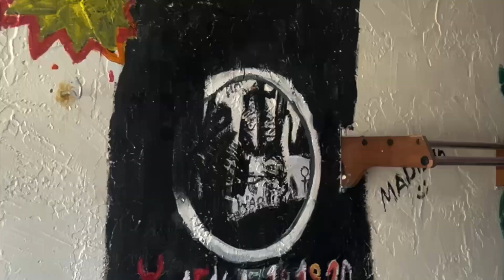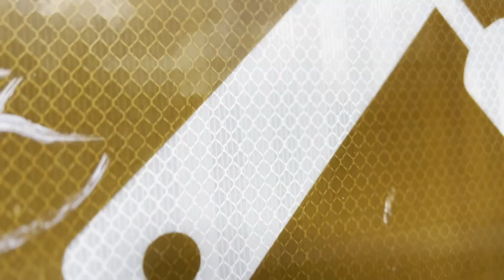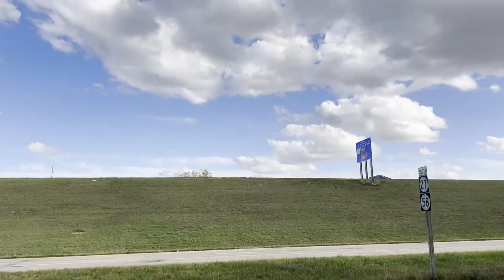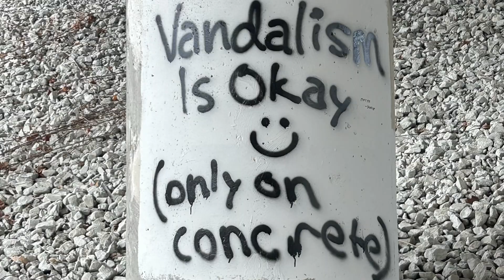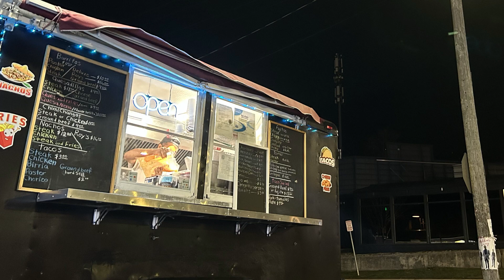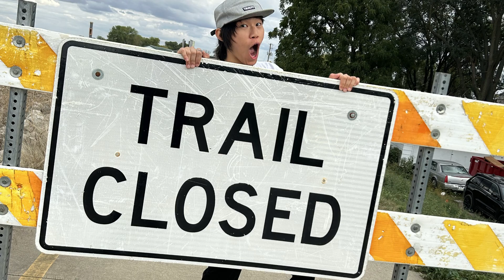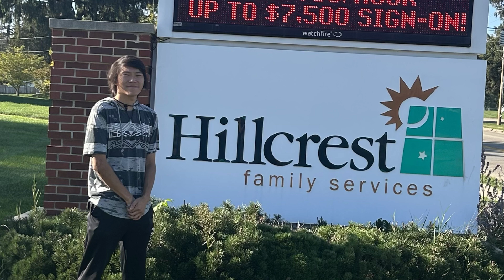Hey, it’s been awhile || Life Update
I know you guys missed me, I missed y’all more :)